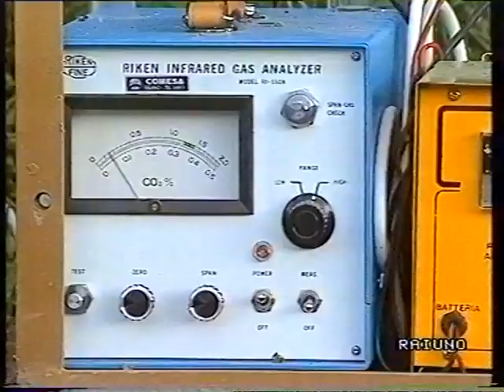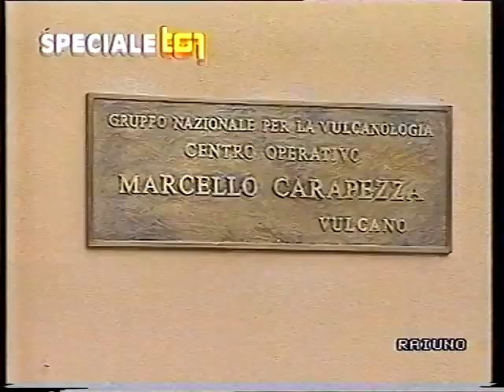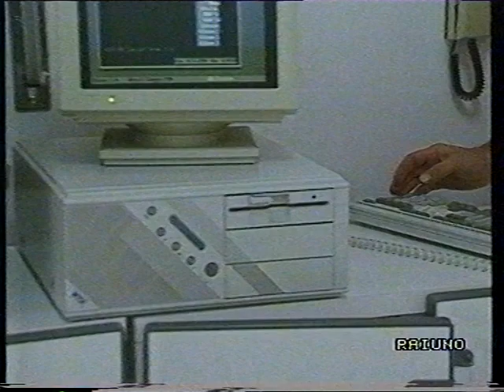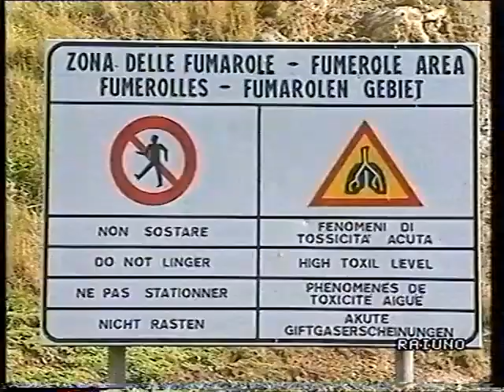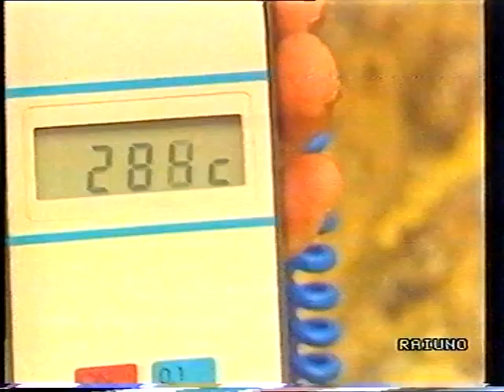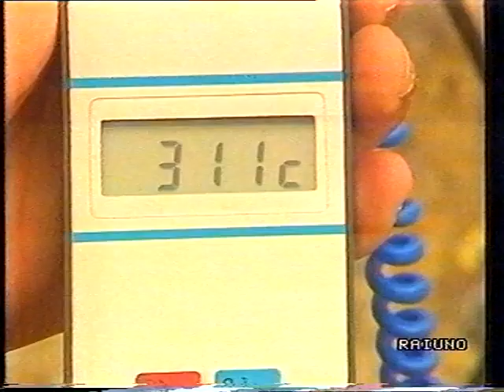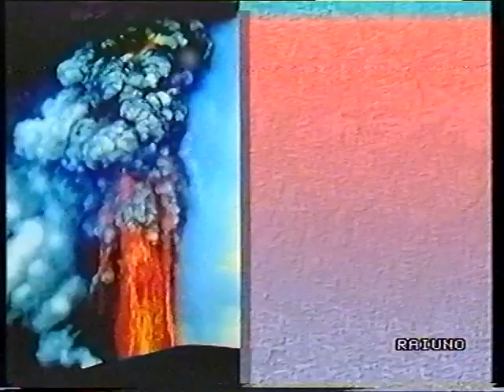Speciale TG1: Vulcani che passione - 28 novembre 1990